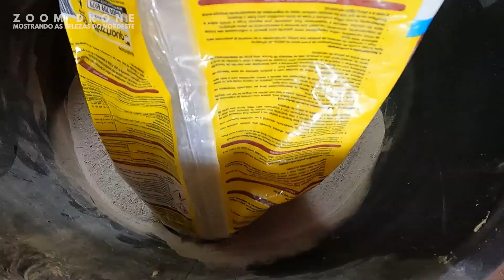FIZEMOS NOSSO TÃO SONHADO FOGÃO A LENHA!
FIZEMOS NOSSO PRIMEIRO FOGÃO A LENHA, SERA QUE DEU CERTO